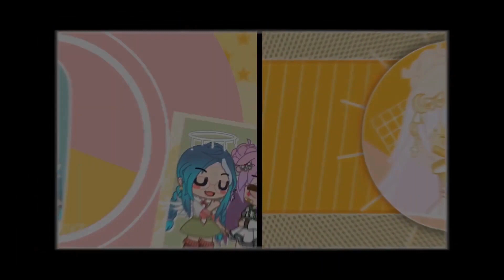: ̗̀➛ gacha | lemonade meme (collab with amberviolet)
i amveryhappie how this turned out yes and this was very fun to do!!!

i tried to do more candy style and i think i accomplished that ehre yay !

amber's v talented what the fuck
go check her out pleas

parts :
INTRO : 00:00 - 00:03
bloomskyz : 00:03 - 00:09
amberviolet : 00:09 - 00:15
OUTRO : 00:15 - 00:18

i used after effects and i think amber used alight motion
annd
my instagram is
very cool gacha meme trend yes \
well not trend but .
anyway
have a nice day
or not.